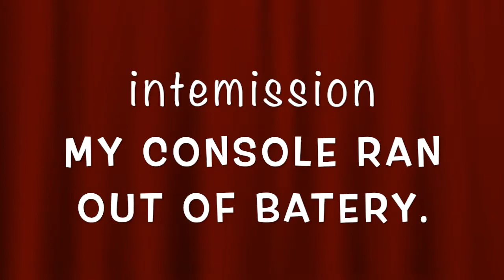Battle Supremacy Evolution awesome action on the Nintendo Switch | Blue Turtle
Blue Turtle plays Battle Supremacy Evolution once again on the Nintendo Switch.